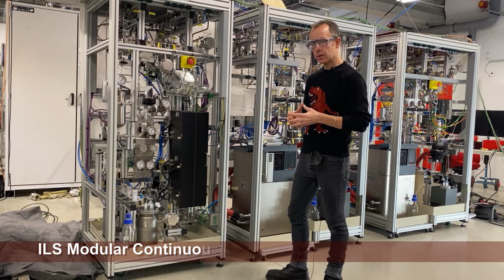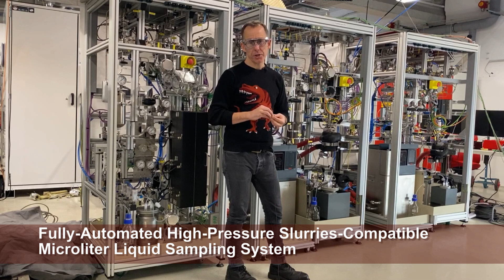Fine-Chemicals Batch to Continuous Flow Synthesis Unit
Modular Batch to Continuous Fine Chemicals Synthesis Platform

The ability to synthesize fine chemicals on demand is an area of ever-increasing interest for pharma, agrochem and other specialty-chemicals users.

In this video we briefly explain how ILS designed a tailor-made, modular synthesis platform for custom ligand synthesis with highly corrosive media.

The unit was designed specifically with the intention of implementing process-intensification to explore how small-scale continuous-flow synthesis compares with more traditional batch synthesis.

This fully-automated, highly-modular unit combines both the tight residence-time control and well-controlled exothermicity of small-scale fixed-bed units with the flexibility of batch and CSTR operation. The seamless integration of a caustic wash station prevents the emmission of corrosive vapors.